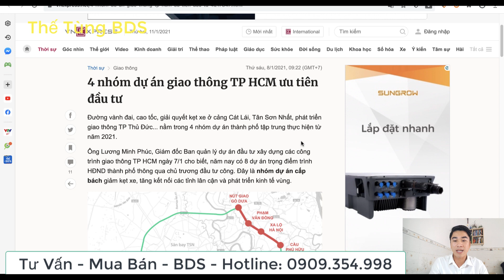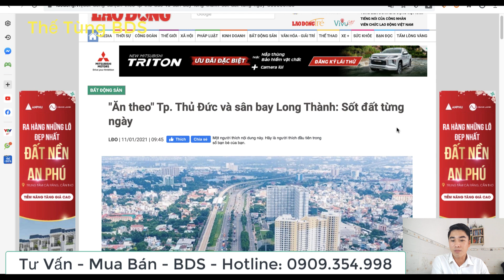Cảnh Báo - Sốt Đất Sân Bay Long Thành - Thế Tùng BDS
"Ăn theo" Tp. Thủ Đức và sân bay Long Thành: Sốt đất từng ngày

Cơn sốt đất chạy theo thông tin thành lập Thành phố Thủ Đức (TPHCM) hay khởi công sân bay Long Thành (tỉnh Đồng Nai) đang ngày càng tăng nhiệt. Việc sốt đất tại những khu vực này đang khiến nhiều người dễ gặp rủi ro khi mắc bẫy của các đối tượng “cò”.

Khung cảnh mua bán đất "ăn theo" dự án sân bay Long Thành hiện nay ở những xã nói trên được các các công ty bất động sản, sàn giao dịch vẽ ra là “mua không kịp sẽ hết” hay “đất siêu lợi nhuận khi sân bay Long Thành khởi công”, thực chất chỉ là chiêu thổi giá đất để tạo “sốt ảo”. UBND huyện Long Thành từng có thông báo rộng rãi trên phương tiện thông tin đại chúng, cắm biển cấm mọi hình thức mua bán, làm hạ tầng, tự ý tách thửa... tại địa phương các xã trên địa bàn huyện nhằm ngăn chặn một số đối tượng lừa bán đất dự án cho người dân khi chưa được cấp phép đầu tư.

Thông tin tư vấn
Thế Tùng BDS